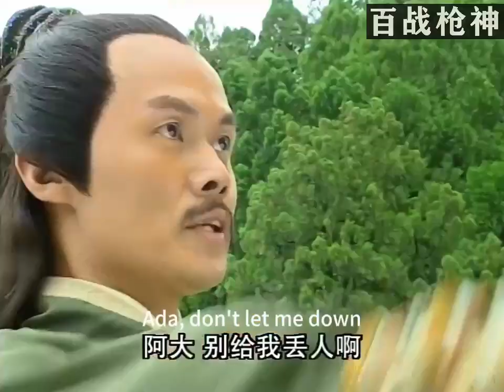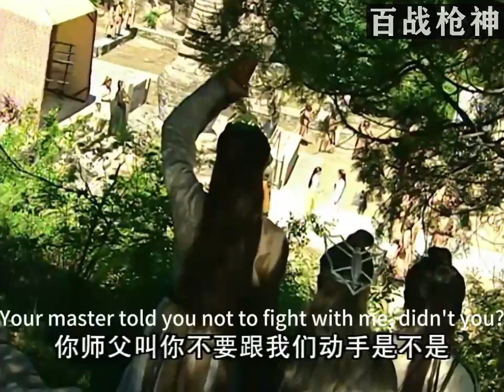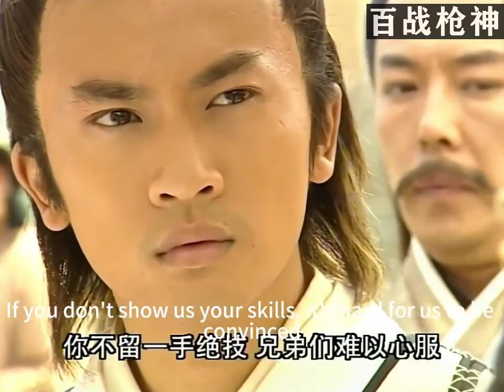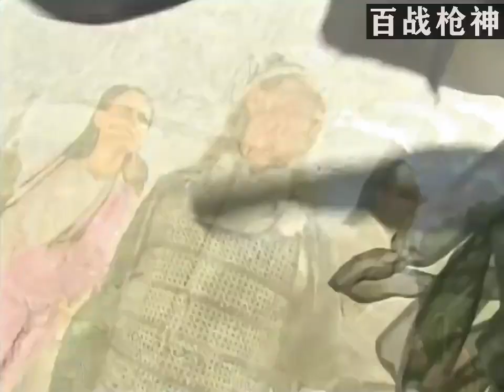魔頭綁架小姑娘要挾少俠，哪料少俠功力深厚，以一敵三把魔頭打倒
視頻來源於：
yttlj